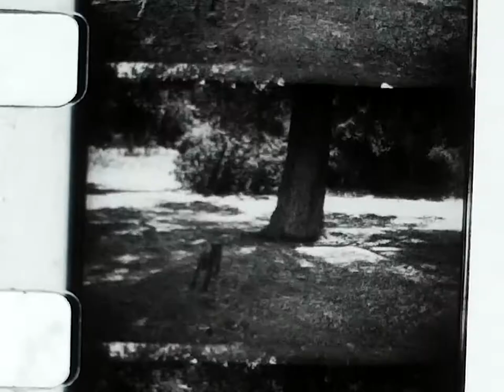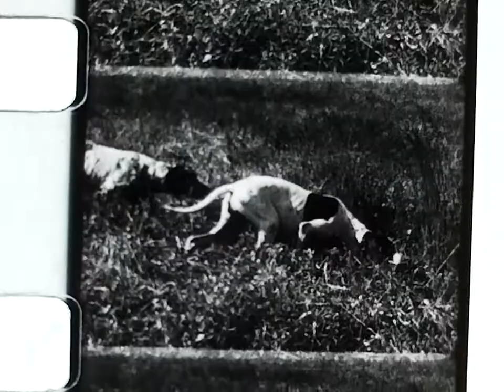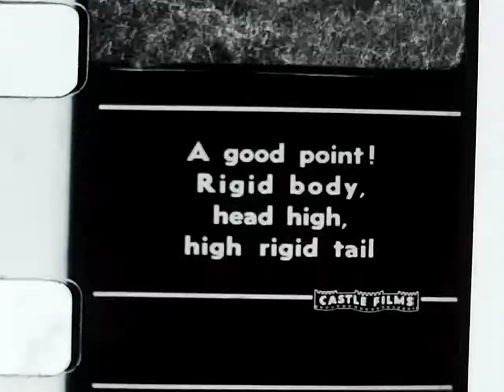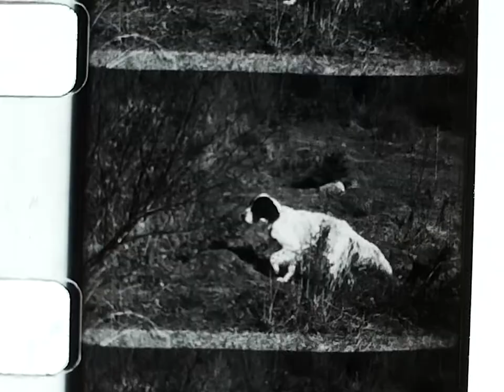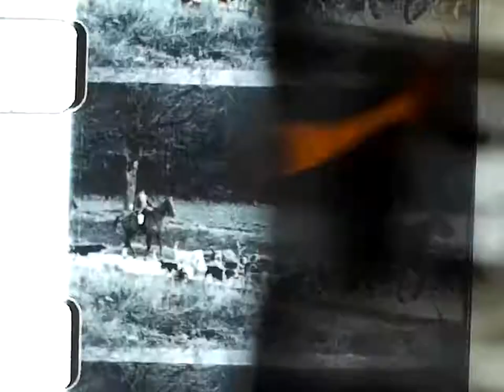Castle Films Sports Parade Wonder Dogs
Possibly lost media until now?